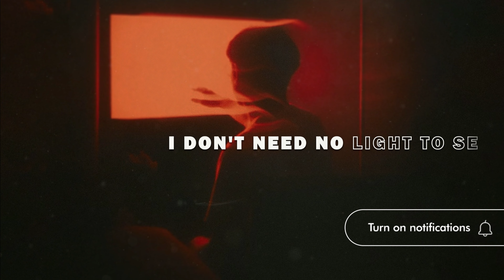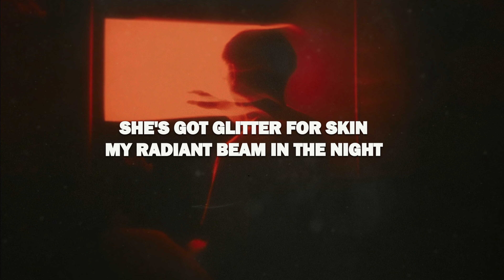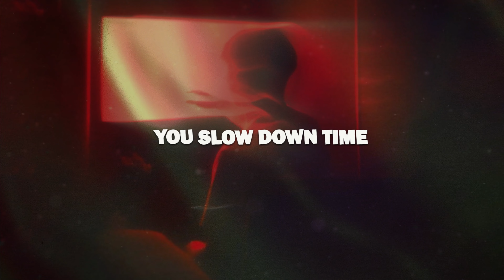JVKE - golden hour (R3HAB Remix) (Lyrics)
Wanderlust JVKE - golden hour (R3HAB Remix) (Lyrics)